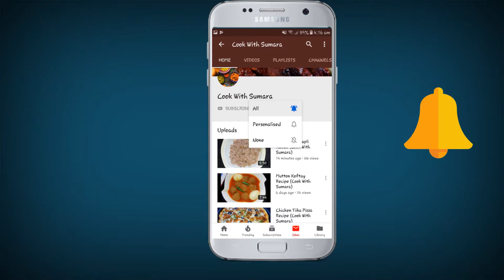BBQ Beef And Chicken Tikka Recipe (Cook With Sumara)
Learn how to make Spicy Tikka Boti. Very easy step by step tikka BBQ Recipe video tutorial. Enjoy this homemade restaurant ...